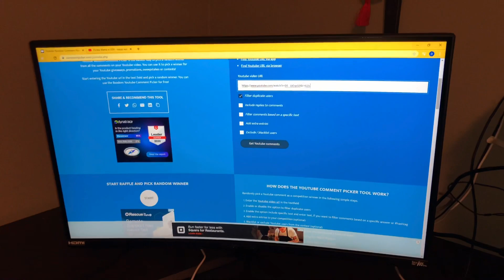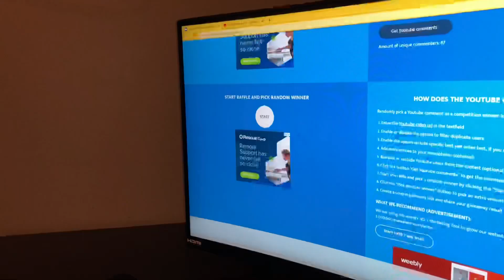Polska Mama w USA-CD WYCIECZKA DO ZOO/Q&A/ wylosowanie zwycięzcy konkursu #31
Hejka tu Kasia. Mieszkam w USA i witam Was na naszym polsko-amerykańsko-nigeryjskim kanale.
Rozmawiamy o USA, roznicach kulturowych, religii, podrozach i wielu innych. Nowe vlogi pare razy w tygodniu.
Zyczymy milych chwil z nasza rodzinka!